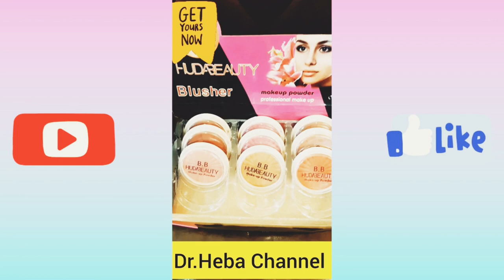لو عايزه تعرفى الميكب الأصلى والفرق بينهم شوفى الفيديو دا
**عنوان الفيديو:** منتجات المكياج الأساسية للمراهقات

**مقدمة الفيديو:**

في هذا الفيديو، سنتعرف على منتجات المكياج الأساسية التي تحتاجها المراهقات. يمكن أن يكون المكياج طريقة رائعة للتعبير عن الذات وتعزيز الثقة بالنفس. ومع ذلك، من المهم اختيار المنتجات المناسبة لنوع بشرتك واحتياجاتك.

**المنتجات الأساسية:**

* **كريم الأساس:** يساعد كريم الأساس على توحيد لون البشرة وإخفاء العيوب.
* **كونسيلر:** يساعد الكونسيلر على إخفاء الهالات السوداء وعلامات حب الشباب.
* **بودرة الوجه:** تساعد البودرة على تثبيت المكياج وامتصاص الزيوت الزائدة.
* **أحمر الخدود:** يضيف أحمر الخدود اللون والإشراق إلى الخدين.
* **محدد العيون:** يساعد محدد العيون على تحديد شكل العينين.
* **ماسكارا:** تجعل الماسكارا الرموش تبدو أكثر كثافة وطولاً.
* **أحمر الشفاه:** يضيف أحمر الشفاه اللون واللمعان إلى الشفاه.

**نصائح للمراهقات:**

* **ابدئي بمنتجات أساسية بسيطة.** لا تحتاجين إلى الكثير من المكياج للحصول على مظهر رائع.
* **اختر منتجات مناسبة لنوع بشرتك.** إذا كانت بشرتك دهنية، فاختر منتجات غير دهنية. إذا كانت بشرتك جافة، فاختر منتجات مرطبة.
* **لا تفرط في استخدام المكياج.** القليل من المكياج أفضل من الكثير.
* **استمتعي بتجربة المكياج.** المكياج طريقة رائعة للتعبير عن نفسك.

**خاتمة الفيديو:**

هذه هي بعض منتجات المكياج الأساسية التي تحتاجها المراهقات. يمكنك إضافة منتجات أخرى إلى روتينك المكياجي حسب رغبتك. من المهم اختيار المنتجات المناسبة لنوع بشرتك واحتياجاتك.

**نصائح إضافية للمراهقات:**

* **ابدأ بتنظيف وجهك جيدًا قبل وضع المكياج.** سيساعد ذلك على إزالة الأوساخ والزيوت من بشرتك.
* **استخدم مرطبًا قبل وضع المكياج.** سيساعد ذلك على ترطيب بشرتك ومنع المكياج من التجعد.
* **استخدم برايمر قبل وضع كريم الأساس.** سيساعد ذلك على جعل كريم الأساس يدوم لفترة أطول.
* **استخدم فرش المكياج المناسبة.** ستساعدك الفرش على تطبيق المكياج بالتساوي.
* **اقرأ التعليمات الموجودة على العبوة قبل استخدام أي منتج مكياج.** سيساعد ذلك على ضمان استخدام المنتج بشكل صحيح.
* **اتخلص من منتجات المكياج التي انتهت صلاحيتها.** يمكن أن تسبب المنتجات المكياجية المنتهية الصلاحية تهيجًا للبشرة.

**بالممارسة والتجربة، ستتمكنين من تطوير روتين مكياج يناسبك ويجعلك تشعرين بالثقة.**

انا هبه هقدم لكم هنا فى القناة على يوتيوب فيديوهات العنايه الشخصيه للبنت و افضل روتين العنايه بالبشره و العناية بالبشرة الدهنية والعناية
 بالبشرة والشعرو ايضا افضل منتجات العنايه بالبشره والجسم والشعر وومنتجات العناية بالبشرة والشعر والجسم و روتين العنايه بالجسم كله و العنايه بالجسم و منتجات العنايه بالشعر وكيفيه العنايه بالشعر بعد عمل البروتين وميك اب ومكياج ومكياج يومى خفيف وميك اب تتوريال  ومنتجات وميك اب كورى و منتجات شي ان هول  ومشتريات العنايه بالاظافر واليدين
Dr.Heba Channel

أهلا بيكم انا هبه
دكتوره عندى خبره سنين كتيييير فى الأدوية والتجميل اشتغلت مندوبه علميه فى كبرى شركات الأدوية زى نوفارتس وباير وليو وبورنجر انجلهايم هقدر افيدك بشكل علمى وطبى وب ريفيوهات وتجربتى  مع منتجات العنايه بالبشره والشعر والتجميل والعنايه الشخصيه
شوفى الفيديوهات ولو عندك إستفسار وطلب منتج تجميل تواصلى معانا واتس لحجز موعد مجانا معى او مع دكاتره زملائى فى الشركه هنقدر نوفرلك النصيحه الصح للعنايه بنفسك ونوفرلك ارقى منتجات التجميل ومتابعه النتايج
لما تعملو شير والمحتوى يوصل لعدد كبير من الناس الشركه بتعمل تخفيضات وعروض هتعجبكم